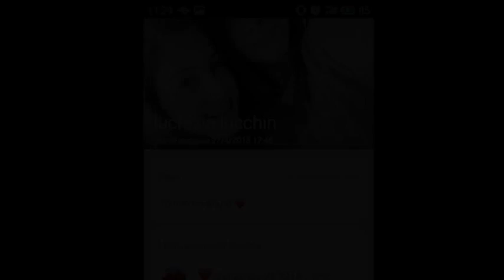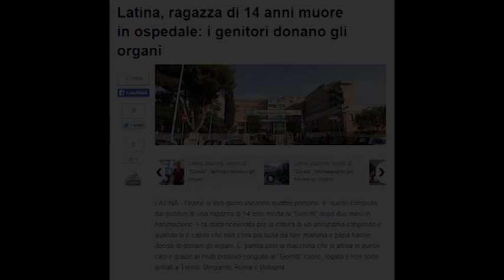"Alla piccola Lucrezia" di Maurizio Civerchia